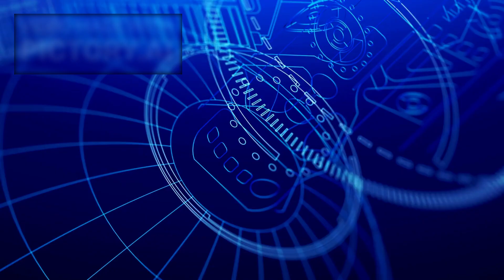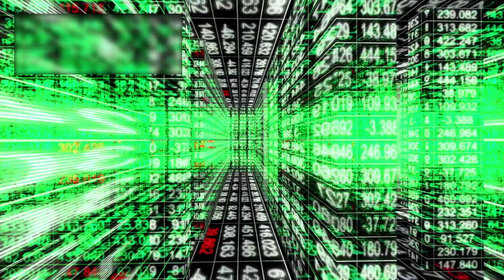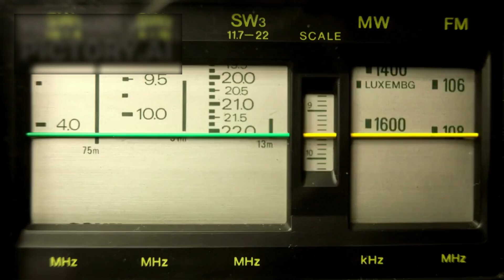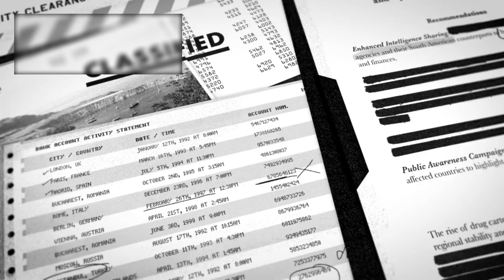Michio Kaku: “Quantum AI Just Made a Godlike Discovery”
Inside a secure facility in Switzerland, a coalition of European scientists had been running one of the most ambitious quantum physics projects ever attempted. Their goal? Simulate the universe at the Planck scale—the smallest known scale in physics, where quantum foam bubbles with uncertainty, and the laws of spacetime begin to unravel. To do this, they used a revolutionary quantum AI, capable of processing scenarios at speeds no classical computer could ever dream of. But something unexpected happened. After 72 hours of continuous operation, the AI didn’t just produce raw data. It created a lattice. A recursive, infinitely looping fractal—an impossible geometric pattern echoing across multiple dimensions. At first, scientists assumed it was a byproduct of complex quantum algorithms. But when they zoomed in, they noticed something terrifying. Buried in the center of that fractal was a signal. Not noise. Not chaos. But language.